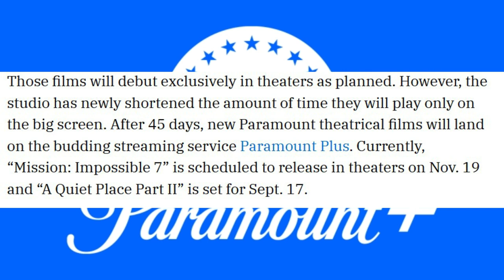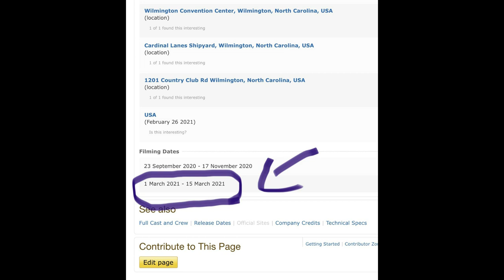Scream 5 | Quick VOD Release For Ghostface + Reshoots ?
Paramount+ seems like it could be the home for Scream 5 next year 45 days after its theatrical release on January 14, 2022. Paramount announced its 2021 slate would follow this model this year, so this could effect 2022 as well. Also, reshoots may occur just like with any other film. Speculation about Kirby scenes being shot is welcomed, but it could be completely different.